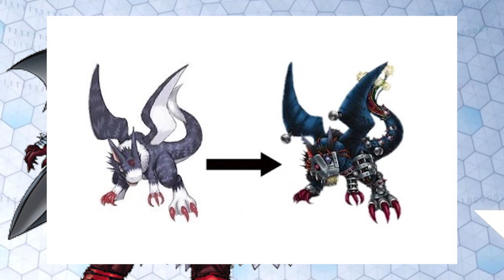Digimon ประวัติ 7 Great Demon Lords พาร์ท 1 ตัณหา (เนื้อหามีการสปอย)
และหากท่านอยากบริจาคให้กับชาแนลของผมล่ะก็คลิ๊กลิ้งค์ข้างล่างได้เลยครัช